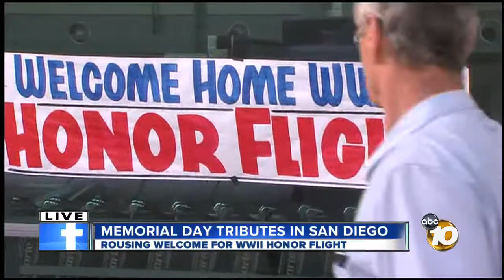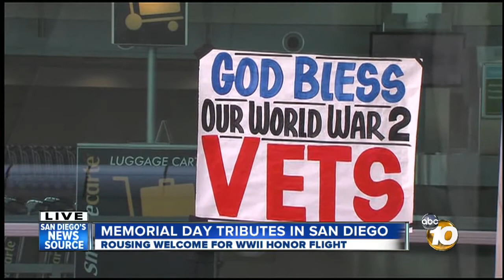Honor flight of WWII veterans greeted with cheers, tears at Lindbergh Field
At Lindbergh Field, it was the greatest of welcomes for the Greatest Generation. One by one, 88 World War II veterans from Southern California were greeted with cheers and applause after stepping off a plane.